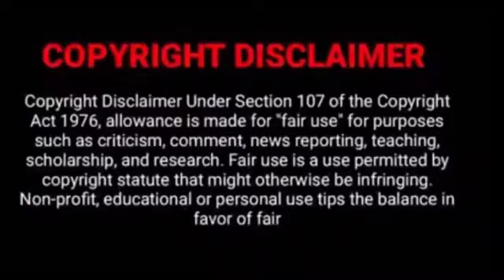beautiful college love story/season 2//part 13//sk tamil voice over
I didn't own any picture, al

please don't rise strike .because ii really work hard for this video.so,if you rise claim ,then i will you revenue for this video

SK TAMIL VOICE OVER is movie critic \ Review \ voice-over channel in Tamil. Especially world movies . We make you understand the main concept of the story in our way , We know the struggle of the language issues. we will help you , we will you the intro of the best movies in the world and make you watch it. SK TAMIL VOICE OVER is Tamil dubbed Hollywood movies channel for Tamil audience who missed the best experience of world cinema , only because of the language issue . Language is not a problem to taste of world cinema . So here we are .! This is our greatest motto. We going to tell the story of the best world movies that you couldn't miss . And we are going to do that in short and sweet. If you are a Tamil audience who's feeling bad for missing the world cinema only because of language issues. SK Tamil voice over channel is only for you. To enjoy the best movies Review in Tamil . please support .